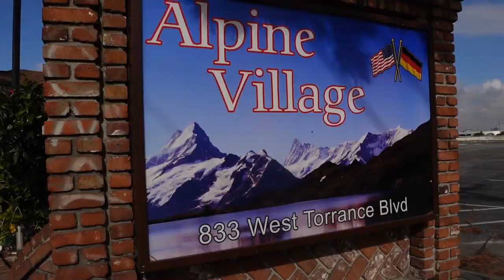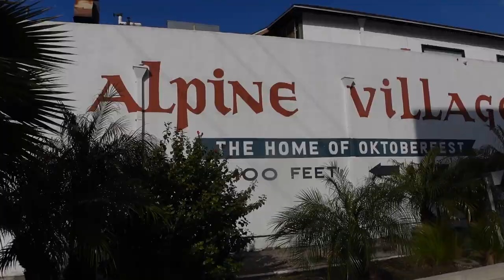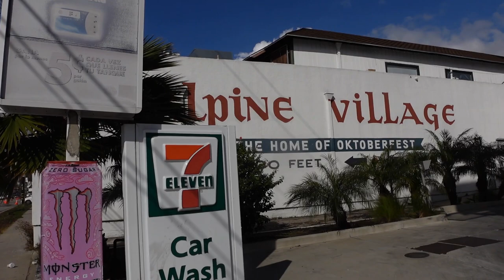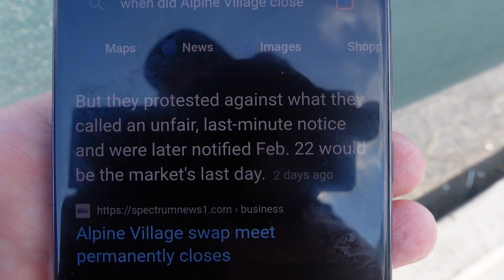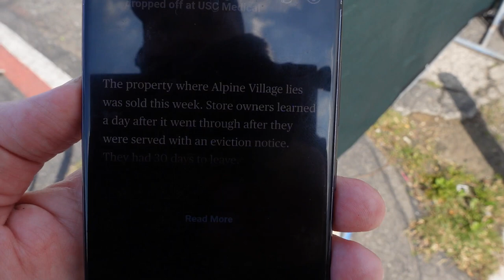MAJOR ANNOUNCEMENT! Alpine Village Permanently Closed😪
No! Alpine Village Permanently Closed😪 Alpine Village in Torrents, CA Closed forever. This is so sad to see all of these businesses go down so quickly. The whole place is out of business and the shop owners are out of luck. The property sold and the very next day the shop owners got eviction notices to leave within 30 days. Is the Alpine Village open? Is the Alpine Village closed? Where is the Alpine Village? Why did the Alpine Village close? Is the Alpine Village in Torrance, California? Is Alpine Village in Los Angeles? What is the Alpine Village?  What was the Alpine Village? Why did the Alpine Village close? When did the Alpine Village close? Does the Alpine Village have a swap meet? Is the Alpine Village swap meet still happening? Is the Alpine Village swap meet closed? Is the Alpine Village swap meet still open?